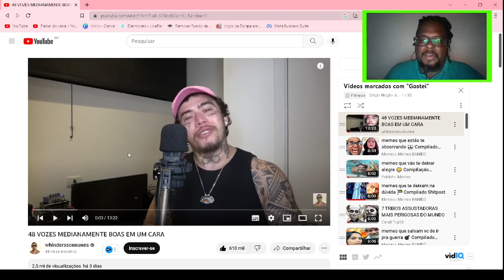48 VOZES MEDIANAMENTE BOAS EM UM CARA | REACT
48 VOZES MEDIANAMENTE BOAS EM UM CARA | REACT
Este vídeo mostra o comediante Winderson Nunes dando vida a 48 vozes diferentes, consideradas medianamente boas. Ele imita as vozes de cantores e artistas famosos e dá sua opinião engraçada e divertida sobre cada uma delas. O vídeo é um divertido e interessante para aqueles que gostam de música e de ver imitações de performances musicais. Não perca essa oportunidade de ouvir algumas das melhores imitações de vozes medianamente boas do mundo e de se divertir com as opiniões engraçadas e habilidosas de Winderson Nunes.

●  KWAI: sergionegaojr

● VÍDEOS QUASE TODOS OS DIAS OU QUASE SEMPRE😉

Sérgionegãojr ©